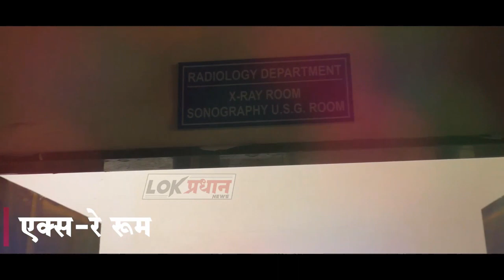म्हणून घेतले सीईओ मनीषा आव्हाळे यांनी हे 2 महत्त्वाचे निर्णय…